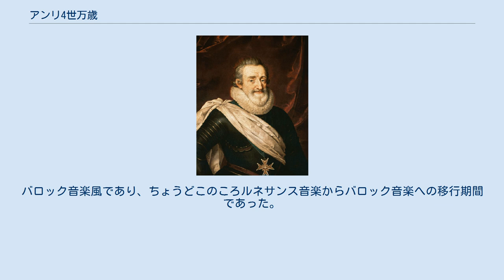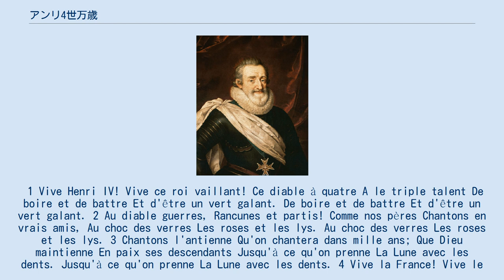アンリ4世万歳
「アンリ4世万歳」（仏: Vive Henri IV）は、かつてヨーロッパに存在したフランス王国の旧国歌である。
現在のフランスは共和制のため、使用されることは無い。
 内容はアンリ4世をたたえると共に、風刺もした歌詞である。
アンリ4世は現在もフランス共和国内では人気であり、大アンリ、良王アンリと呼ばれる。
作詞者はチャールズ・コレー（フランス語版）で、1770年に喜劇オペラを作る際につけた歌詞が爆発的に広がった。
バロック音楽風であり、ちょうどこのころルネサンス音楽からバロック音楽への移行期間であった。
また、フランス革命時には貴族を批判する歌詞のものも流行した。
 1 Vive Henri IV! Vive ce roi vaillant! Ce diable à quatre A le triple talent De boire et de battre Et d'être un vert galant. De boire et de battre Et d'être un vert galant. 2 Au diable guerres, Rancunes et partis! Comme nos pères Chantons en vrais amis, Au choc des verres Les roses et les lys. Au choc des verres Les roses et les lys. 3 Chantons l'antienne Qu'on chantera dans mille ans; Que Dieu maintienne En paix ses descendants Jusqu'à ce qu'on prenne La Lune avec les dents. Jusqu'à ce qu'on prenne La Lune avec les dents. 4 Vive la France! Vive le roi Henri! Qu'à Reims on danse, En disant comme Paris: Vive la France! Vive le roi Henri! Vive la France! Vive le roi Henri!